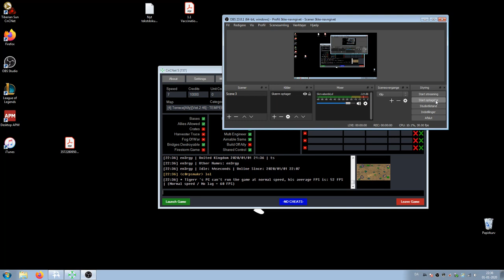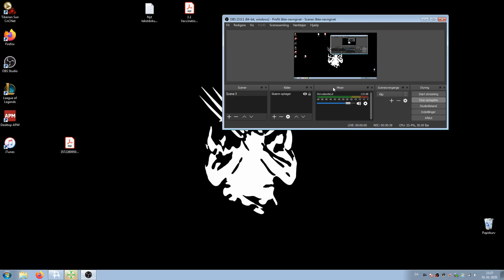Weaponx(TR)(POV), Tigerr(BR) Vs. Energy(TL), c0rpsmakr(BL) (Terraces)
TL: Corpsmakr BL: Energy  TR: Weaponx BR: Tiger